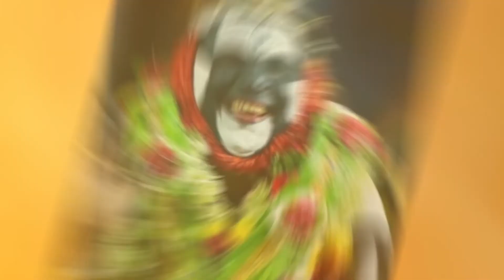NAMMUR EXPRESS - ತುಳುನಾಡ ಸತ್ಯ ಕಾರಣಿಕ ಪಂಜುರ್ಲಿ ದೈವದ ಕಥೆ-Story of Panjurli Daiva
-ತುಳುನಾಡ ಸತ್ಯ ಕಾರಣಿಕ ಪಂಜುರ್ಲಿ ದೈವದ ಕಥೆ
-ದೈವ ಪನ್ಪಿನ ಸರಿಯೋ ಬೂತಂದ್ ಲೆಪ್ಪೊಲಿಯಾ?
-ಪಂಜುರ್ಲಿ, ದೈವ ಆಗೋದಕ್ಕಿಂತ ಮೊದಲು ಪಂಜಿ/ಹoದಿ ಆಗಿತ್ತು
-ದೈವ ಪಂಜುರ್ಲಿ ಗಟ್ಟದಿಂದ ತುಳುನಾಡಿಗಿಳಿದ ಕಥೆ

ರಾಜ್ಯದ ಎಲ್ಲಾ ಸುದ್ದಿಗಳಿಗಾಗಿ NAMMUR EXPRESS ಪೇಸ್ಬುಕ್ ಲೈಕ್ ಮಾಡಿ ಮತ್ತು ಯೂಟ್ಯೂಬ್ ಸಬ್ ಸ್ಕ್ರೈಬ್ ಮಾಡಿ ವಾಟ್ಸಪ್ ನಲ್ಲಿ ಸುದ್ದಿ ಪಡೆಯಲು 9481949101 ಗೆ ನಿಮ್ಮ ಹೆಸರು,ಊರು, ತಾಲೂಕು ವಾಟ್ಸಪ್ ಮಾಡಿರಿ. Share all your groups..!